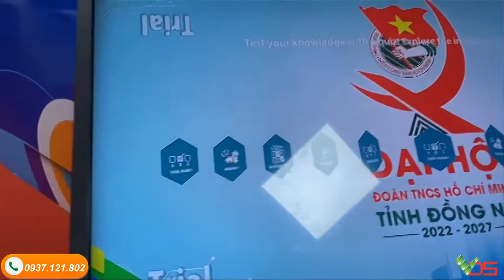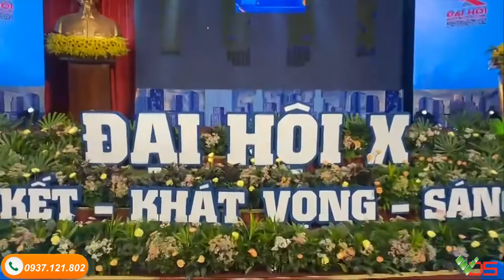[TVC-VDS] Cho thuê thiết bị công nghệ tại Tỉnh Đoàn Đồng Nai